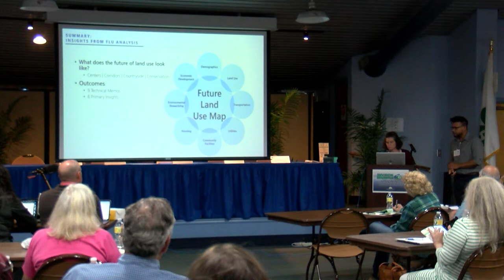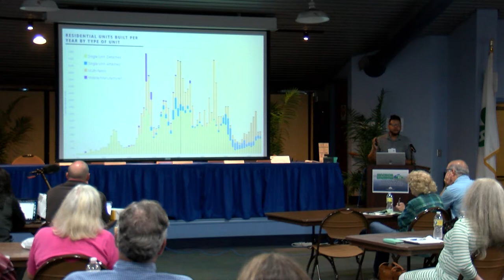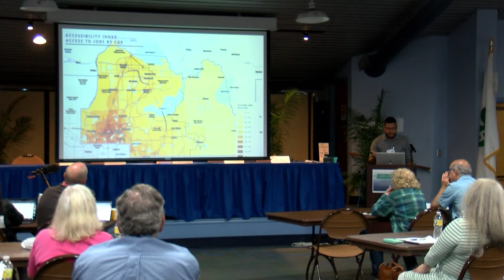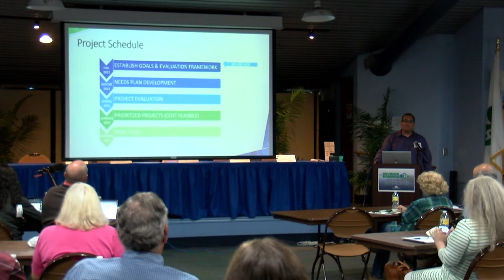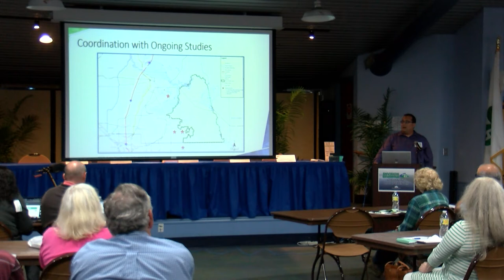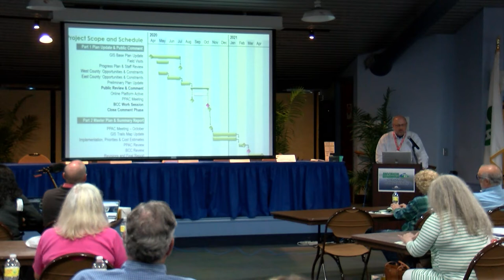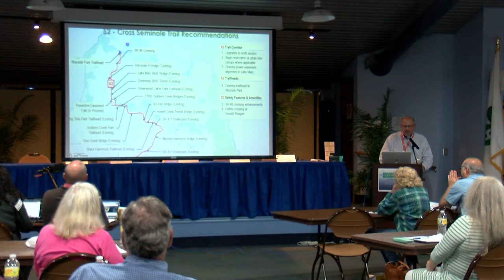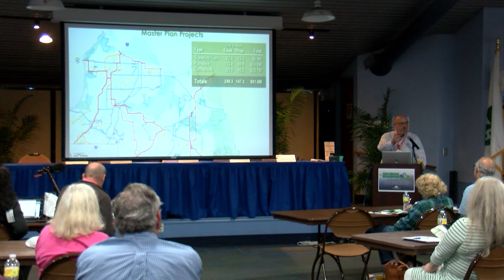VISIONING CONFERENCE: Land Use & Mobility Panel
Includes presentations on the Seminole County Land Use Analysis, the 2045 Transportation
Mobility Plan Update, and the Master Trails Plan. The presentation will be followed by a panel
discussion on Land Use and Mobility